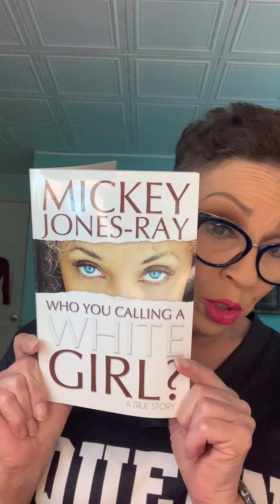“Who You Calling A White Girl?” Chapter 14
Video reading of my autobiography “Who You Calling A White Girl?” Published 2015 - Chapter 14.